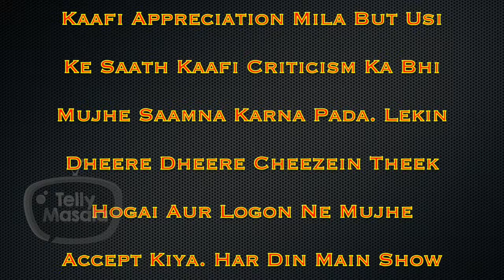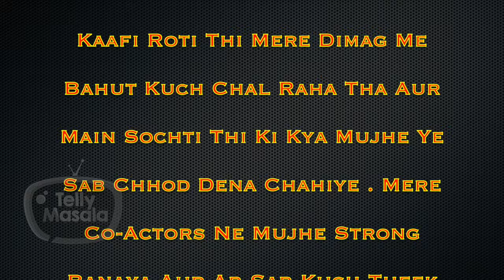This Actress Reacts On Getting Negative Comments For Her Show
We often hear struggle stories of actors to get a good project. But do you know even after getting work, the struggle doesn't end for some! And it continues until the audience showers love and  gives their approval to the character. This popular actress now opened up on the criticism that she faced during the initial days of the show.